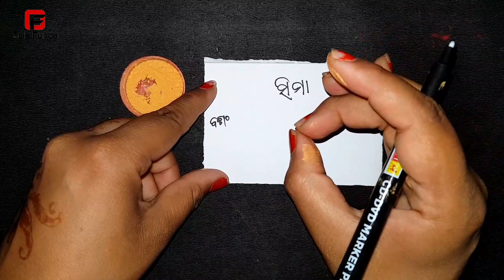ମୋହିନୀ ବଶୀକରଣ ବିଦ୍ୟା ଶିଖନ୍ତୁ | odia vashikaran | vashikaran mantra | mohini